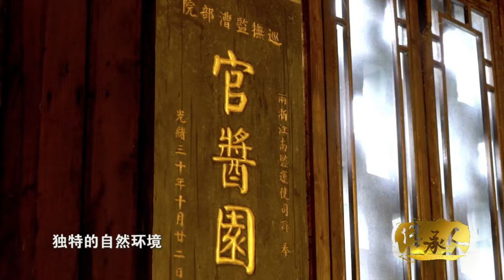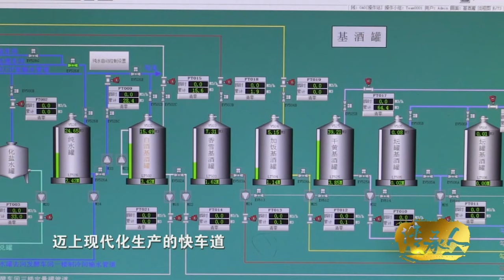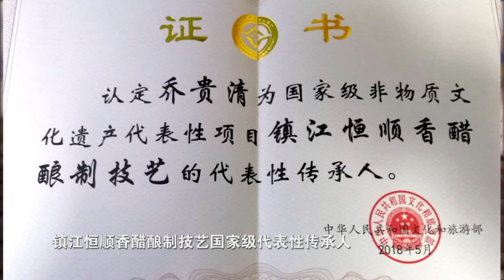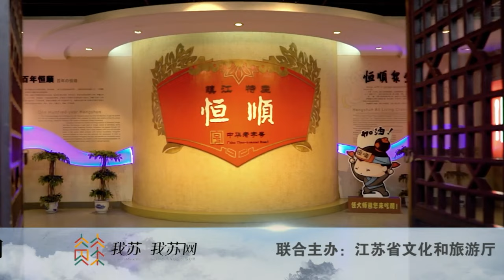镇江恒顺香醋 | 这里的醋凭什么成为世界第一？| Chinese Culture | 《非遗传承人》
传承中华上下五千年文化，展现神乎其技的传统技艺。
苏绣、太极拳、漆器、美食、灯彩、蓝布印花、南京剪纸，上百种国家级非物质文化遗产一一展现，带你感受中国顶级手工艺的魅力。

2022 非诚勿扰姊妹篇 ©  缘来不晚💕Love Never Comes Late

2021 《幸存者——见证南京1937》Survivors: Witness of the Massacre, Nanjing 1937

2021 《江苏体育记忆——世界冠军风采录》Olympic Champions from Jiangsu, China

【CN】大型文化纪录片 抢修版 480P全集： 味解